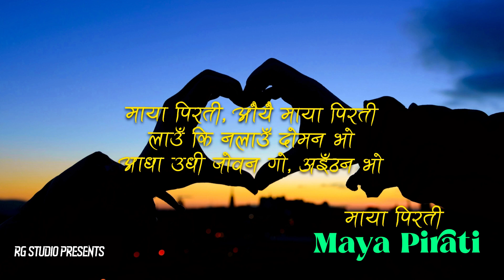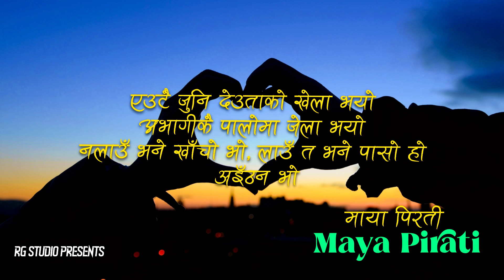Maya Pirati - Kabaddi Karaoke with lyrics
Vocal:
Kali Prasad Baskota

Movie:
KABADDI KABADDI KABADDI